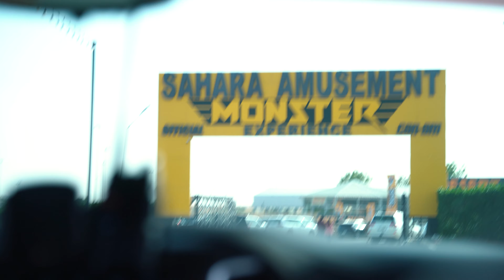ANDAMOS DE BUGGY RZR NO DESERTO DE DUBAI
Quer fazer parte do RudeBoy Team?